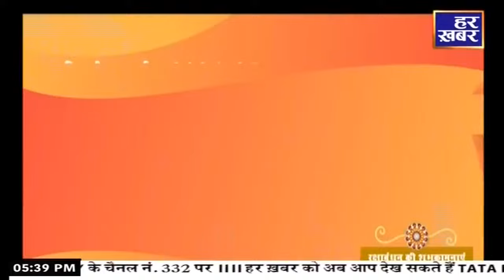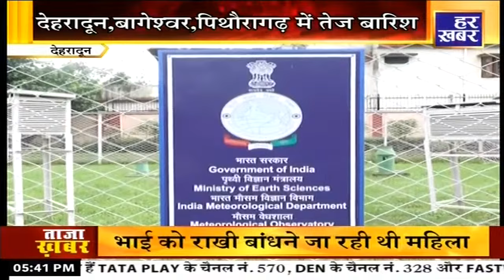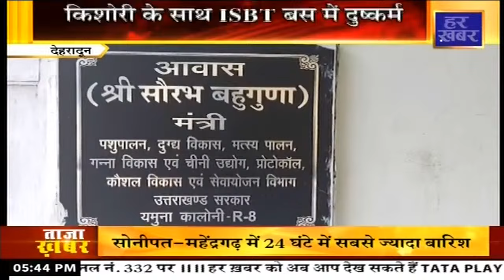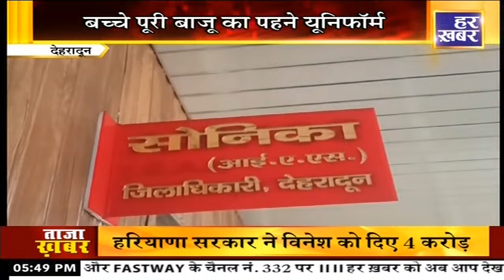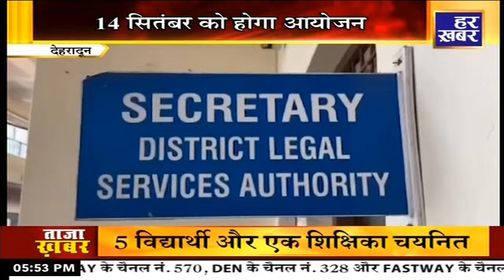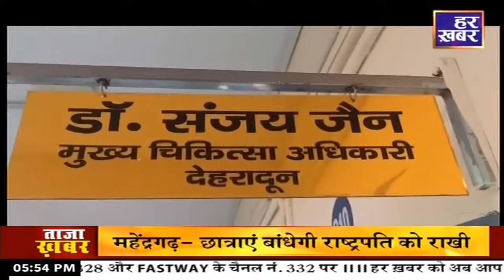ख़बर उत्तराखंड | 5:30 PM || 19 August 2024 | Uttarakhand Latest News || Har Khabar